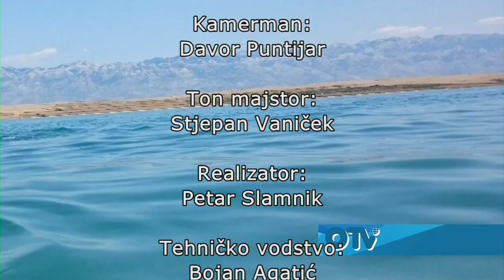Svakodnevica - Janko Večerina i Ivan Nemet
U Svakodnevici na OTV-u gostovali su predstavnici udruge biciklista, Janko Večerina, predsjednik udruge i Ivan Nemet, volonter. Tema je održiva mobilnost, bicikliranje, biciklistička infrastruktura i važnost korištenja svjetala na biciklu zbog povećanja sigurnosti samih biciklista, ali i ostalih sudionika u prometu.